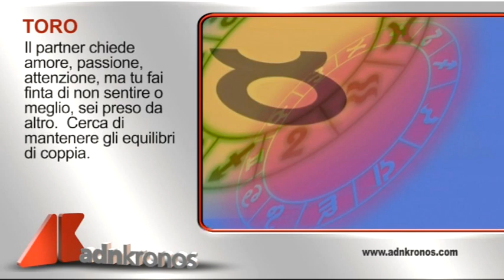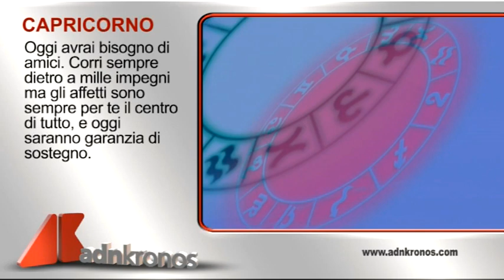L'oroscopo di oggi, 20 luglio...